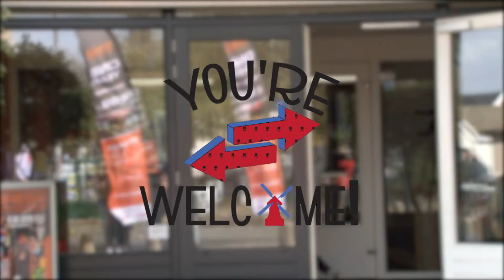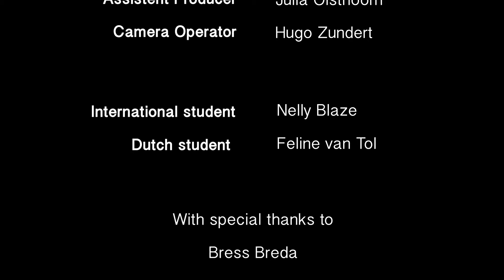You're Welcome - Pilot Episode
Do you like to learn about other cultures and gain new skills? Join us in our journey with You’re Welcome!  We believe that everybody has something to learn and to teach; because of that, every episode one dutch person and one foreigner living in Breda will exchange with each other their experience, culture and hobbies.
Meet Nelly from Sint Maarten and Feline from The Netherlands. Although they come from different countries, they share one common hobby. Can you guess what it is?